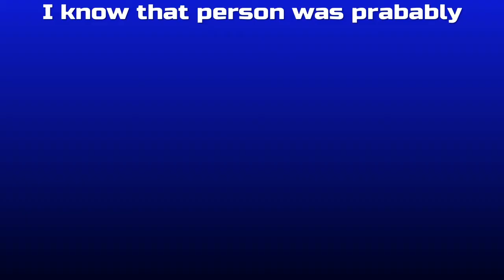FaZe Jev Was In My Game and This Happened